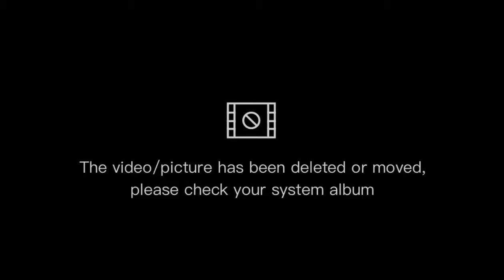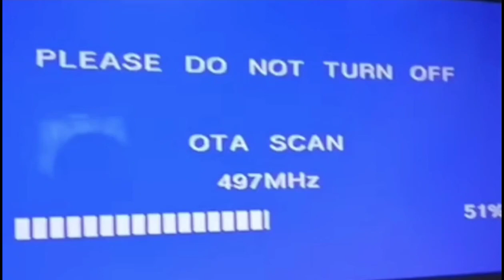Affordable Box Error|Intsimply Technique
Comment down below if you want me to do a tutorial  on how to fix this affordable box,And as my way of saying  thankyou for reaching 1 thousand subscriber  just comment down below  gagawin natin ang sirang affordable box niyo☺️.